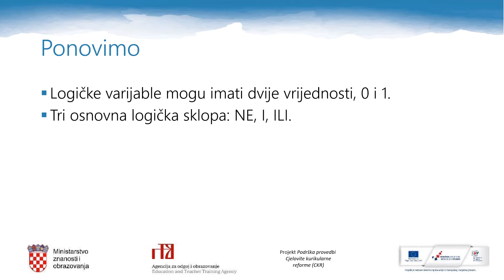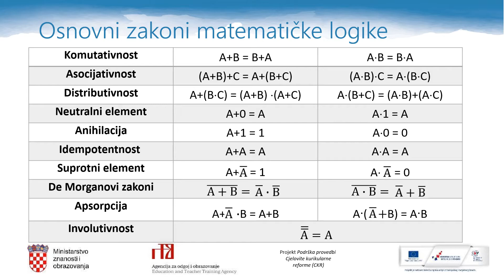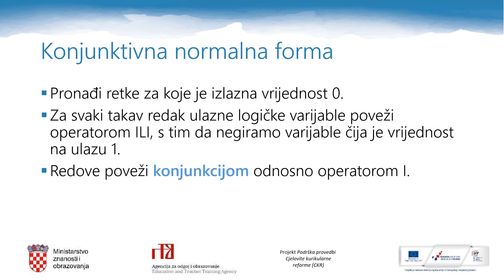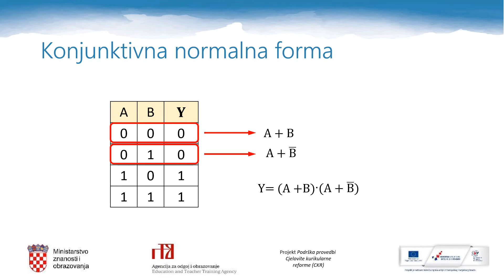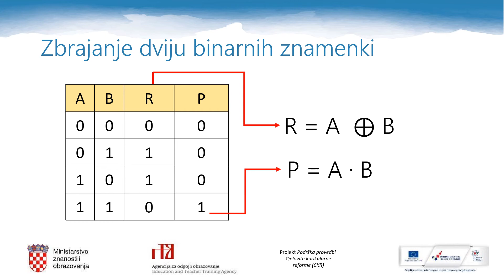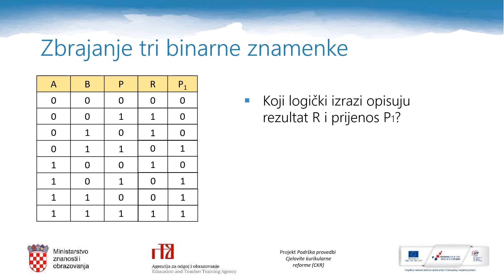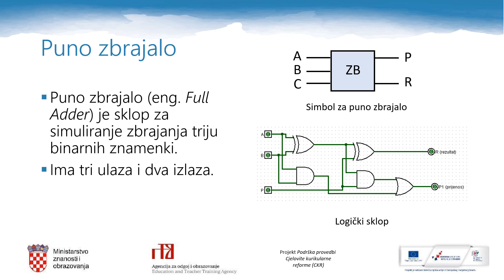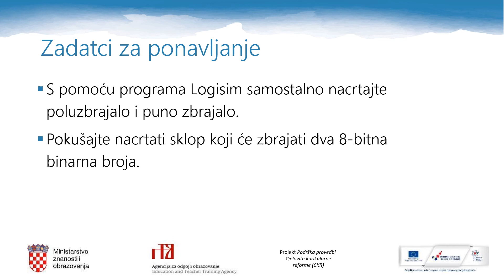Informatika, 2. r. SŠ - Logička algebra - Poluzbrajalo i zbrajalo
Autor: Maristela Rubić